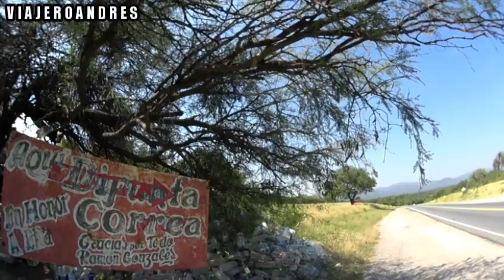RECORRIDO POR RUTA NACIONAL NÚMERO 38, RN 38, DESDE CRUZ DEL EJE HASTA LA GRUTA DE LA DIFUNTA CORREA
HOLA, BIENVENIDOS VIAJEROS, HAREMOS EL RECORRIDO DESDE LA SALIDA DE LA CIUDAD DE CRUZ DEL EJE EN EL DEPARTAMENTO CRUZ DEL EJE, EN LA PROVINCIA DE CÓRDOBA EN LA REPUBLICA ARGENTINA, HASTA LA GRUTA DE LA DIFUNTA CORREA PASANDO POR PUESTO CAMINERO, CRUCE A SAN MARCOS SIERRA PARA LLEGAR A LA GRUTA DE LA DIFUNTA CORREA, LUGAR DONDE SE ACOSTUMBRA DEJAR UNA BOTELLA CON AGUA CADA VEZ QUE UNO PASA, DADA LA HISTORIA DE LA DIFUNTA CORREA QUE CUENTA QUE HACE MUCHOS AÑOS LA DIFUNTA CORREA EN BUSCA DE SU AMADO EMPRENDIÓ LA CAMINATA CON SU BEBÉ EN BRAZOS, EN EL CAMINO ELLA FALLECE POR FALTA DE AGUA Y COMIDA Y EL BEBÉ SOBREVIVE GRACIAS A QUE SE SEGUÍA ALIMENTANDO DE SU PECHO Y FUE HALLADO Y SALVADO,  MAS O MENOS ES LA HISTORIA DE LA DIFUNTA CORREA MUY VENERADA EN ARGENTINA Y MUCHOS LE CUMPLEN PROMESA Y UNA DE LAS COSAS QUE HACE CADA VIAJERO QUE PASA POR EL LUGAR ES DEJARLE AGUA Y DIVERSOS OBJETOS MUCHOS PROMETEN REGRESAR, ESPERANDO EL RECORRIDO AYA SIDO DE SU AGRADO LOS INVITO AL CANAL VIAJANDO Y FOTO VIAJE DONDE ENCONTRARAN MUCHO MAS MATERIAL MUCHISIMAS GRACIAS POR SU VISITA.